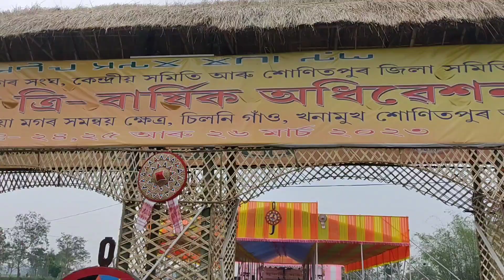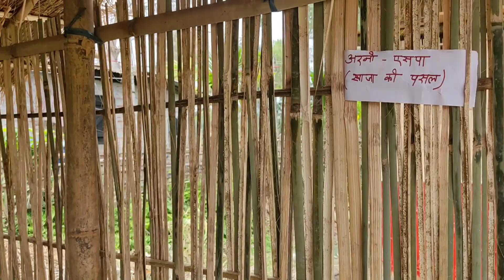देखिये इस परमपरा को